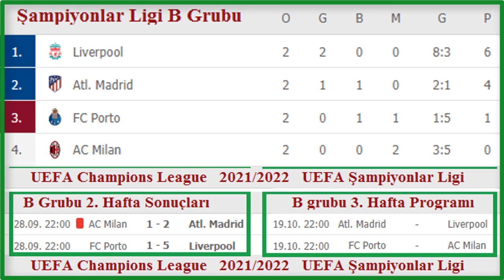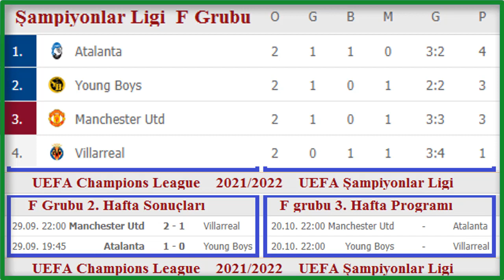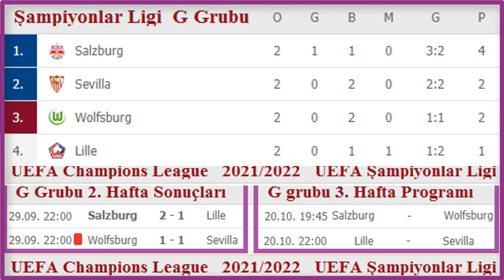Şampiyonlar Ligi 2. Hafta Sonuçları-Puan Durumu-3. Hafta Programı 21/22, Champions League Matchday2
UEFA Şampiyonlar Ligi 2. Hafta Sonuçları-Puan Durumu-3. Hafta Programı 2021/22, Champions League Matchday 2 results-standings-fixtures
8 grupta 32 takımın mücadele ettiği Şampiyonlar Ligi’nde 2. hafta 28-29 Eylül tarihleri arasında oynandı. Devler Ligi’nde gruplarda 3. hafta 19-20 Ekim’de oynanacaktır. Gruplarında ilk iki sırayı alacak takımlar tur atlayacak. Grup üçüncüleri ise yollarına UEFA Avrupa Ligi’nde devam edecektir. 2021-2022 sezonunda UEFA Şampiyonlar Ligi’nin finali, 28 Mayıs 2022’de Rusya’nın Saint Petersburg şehrindeki Krestovsky Stadı’nda oynanacaktır. Videomuzda Şampiyonlar Ligi’nin 2. haftanın sonuçlarına, puan durumuna ve 19-20 Ekim’de oynanacak olan 3. haftanın programına yer verdik.

Takip ve destek (Sub&Like) için şimdiden teşekkürler. SPORLA İLGİLİ DİĞER PAYLAŞIMLARIMIZDAN BAZILARI:
UEFA Avrupa Konferans Ligi 3. Hafta Sonuçları-Puan Durumu-4. Hafta Programı 2021/22, Europa Conference League Matchday 3 results-standings-fixtures
UEFA Avrupa Konferans Ligi 2. Hafta Sonuçları-Puan Durumu-3. Hafta Programı 2021/22, Europa Conference League Matchday 2 results-standings-fixtures
UEFA Avrupa Konferans Ligi 1. Hafta Sonuçları-Puan Durumu-2. Hafta Programı 2021/22, Europa Conference League Matchday 1 results-standings-fixtures
2021-22 Konferans Liginde Gruplar Belli oldu, Adını ilk kez duyacağınız birçok takım bu ligde! UEFA Conference League Group Stage Draw Results
2021-22 Avrupa Liginde Gruplar Belli oldu, Fenerbahçe ve Galatasaray kura çekimi, Avrupa Ligi Yeni Format?, UEL Group Stage Draw Results

UEFA Şampiyonlar Ligi maç sonuçları ve puan durumu, Devler Ligi'nde gecenin sonuçları, Şampiyonlar Ligi 2. hafta sonuçları, Şampiyonlar ligi 3. Hafta programı, Champions League Results, UEFA CHAMPIONS LEAGUE 2021-22 UCL GROUP STAGE, Uefa Champions League Matchday 2 - All Goals & Highlights (2021/2022),  UCL MATCHDAY 2 INCLUDING TABLE STANDINGS, UEFA Champions League standings, UEFA Champions league Highlights, Şampiyonlar Ligi'nde Ajax 2-0 Beşiktaş, UEFA Şampiyonlar Ligi 2. Hafta özetleri, Şampiyonlar Ligi Haberleri, Şampiyonlar Ligi Fikstür-Maç Sonuçları şampiyonlar ligi yer alan takımlar,  Şampiyonlar liginden elenen takımlar, BEST GOALS: Matchday 2, Hasil Liga Champions Tadi Malam MATCHDAY 2, Şampiyonlar Ligi İddaa,  Breaking News - Livescore: Latest Champions League Results for Week 2, Şampiyonlar Ligi'nde büyük  sürpriz, Şampiyonlar Ligi'ndeki takımlar ve gruplar, ŞAMPİYONLAR LİGİ MAÇI! PES 2021, 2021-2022 UEFA Group Stage, şampiyonlar ligi özet, UEFA Champions League Matchday 2 Results –Table -Fixtures for Matchday 3, Şampiyonlar Ligi'nde 2. hafta sonuçları, All the UEFA Champions League fixtures and results, Şampiyonlar ligi analiz, şampiyonlar ligi bugün, Beşiktaş'ın Şampiyonlar Ligi'ndeki Rakipleri, UCL Road to the final, champions league live stream